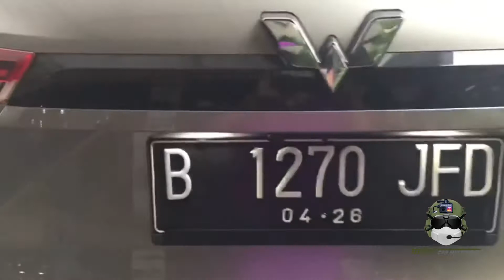Power Backdoor Wuling Almaz RS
Wuling Almaz Rs power tailgate with kick sensor available now !, more information about this product chat me on 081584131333